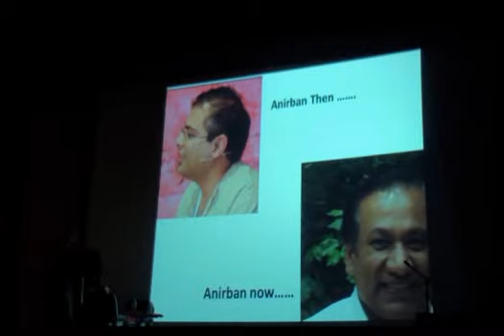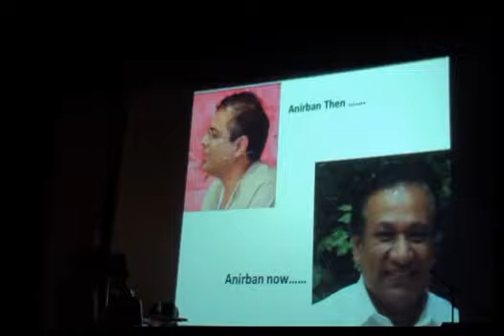2013 BASC Durga Puja - Dil Dhoondta Hai Musical - part2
Dil Dhoondta Hai is an original musical drama that presents a simple story of the main character Anirban and his love Nilanjona. Anirban comes from a middle-class family in Kolkata, brilliant in studies, and gifted with many talents in the arts, literature and music. We enact his youth period, college life, involvement in fun and creative stuff with his friends but above all his evolving love relationship with his girl-friend Nilanjona. A chance opportunity to go to the west to pursue higher studies becomes a turning point in Anirban's life. As he leaves his home and country, he starts to settle in a new foreign land as an immigrant. We follow Anirban's journey, all his trials and tribulations, successes and failures and conclude with Anirban now living a retired life but a very lonely man. As he reflects on his life, his heart seems to be searching for an answer to an eternal question: Where is his home? Did he make the right decisions? Is this the life he wanted?  An ensemble cast of singers, actors, musicians, dancers, and an entire production team from the local community have come together to present this unique musical extravaganza that will mesmerize you.
Original script, overall creative concept: Samir Chatterjee
Dance Director: Simonti Mukhopadhyay
Dance Choreography: Sharanya Mukhopadhyay
Drama Team: Rahul Ganguly, Mandavi Chattopadhyay, Kallol Chatterjee, Soma Sarkar, Jotishko Ganguly, Somangshu Bhattacharya, Ananda Chatterjee
Singers: Sarbani Pramanik, Subhra Banerjee, Rituparna Chakraborty, Samir Sanyal, Madhumita Chatterjee, Saikat Chakraborty, Piyali Mukherjee, Shampa Chowdhury, Asim Dasgupta, Mitra Chatterjee, Sunetra Sen, Shamsur Rehman
Music Team: Anis Chandani (Keyboards, flute), Jyotiprakash (Tabla), Rishi Thakar (Octopad/Drums), Samir Chatterjee (Guitar/bass)
Dancers: Sharanya Mukhopadhyay, Shilpi Paul, Pritha Ghosh, Sudeshna Samanta Verma, Bushra Khan, Krishty Mukherjee, Devina Sen, Monami Mukherjee, Trina Sarkar, Tanya Chowdhury, Payel Bhowmick, Pianka Roy, Ananda Chatterjee
Set Designer: Saumi Nandy
Projection: Ram Sen
Lighting: Somnath Sarkar
Set helpers: Ujjayan Banerjee, Sudeshna Halder, Soma Prasad
Costume and makeup: Sarbani Mullick, Shyamal Nandy
Sound: Kaushik Dutta, Tapan Chowdhury, Debanik Chowdhury